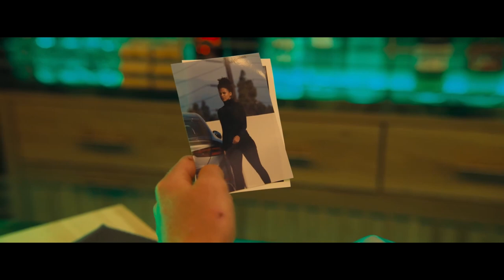Bullet Train Scene | Brad Pitt VS The Hornet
Ladybug figures out that The Hornet is the one who's been poisoning everyone. Queue the epic fight scene.😁